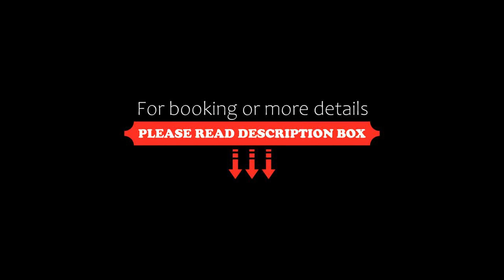Pousada Juliana, Abraão, Brazil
About Property:
Pousada Juliana is charming guesthouse 1 block from Abrão´s Beachfront. Decorated with yellow exteriors and potted flowers, it offers free Wi-Fi, a games room and bar, and scenic town views.
Rooms at the Pousada Juliana are bright, with colorful blue bedding and plenty of natural light. All have air conditioning and a TV. Superior suites have a mezzanine floor and balcony with a hammock.
A breakfast buffet with cakes, tropical fru...
Property Type: Hotel
Address: Rua Getulio Vargas 167, Abraão, CEP 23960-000, Brazil
Searching For
1. Pousada Juliana - Abraão - Brazil
2. Pousada Juliana - Abraão - Brazil Address
3. Pousada Juliana - Abraão - Brazil Rooms
4. Pousada Juliana - Abraão - Brazil Amenities
5. Pousada Juliana - Abraão - Brazil Offers and Deals
Audio Credit:
Track Title: Reasons To Hope
Artist: Reed Mathis